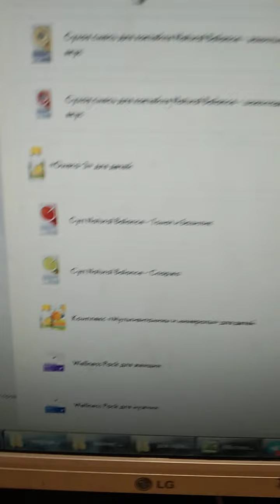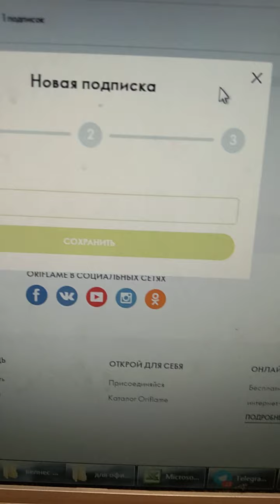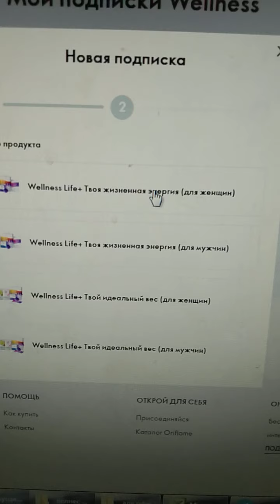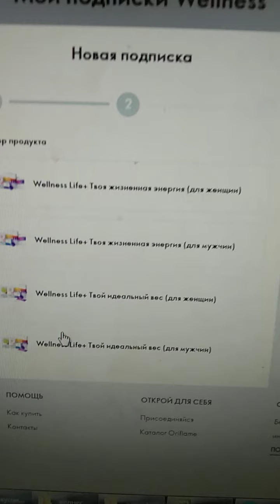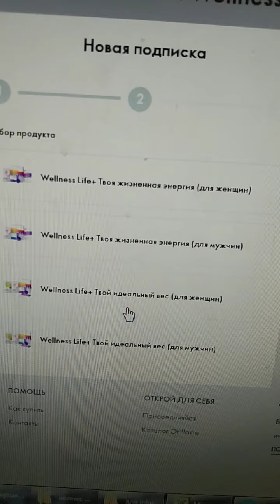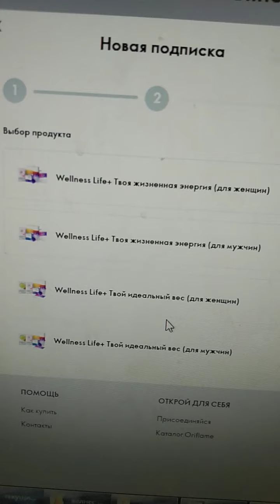Как оформить подписку на продукты Велнес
"Если не будешь есть еду как лекарство, будешь есть лекарство, как еду"